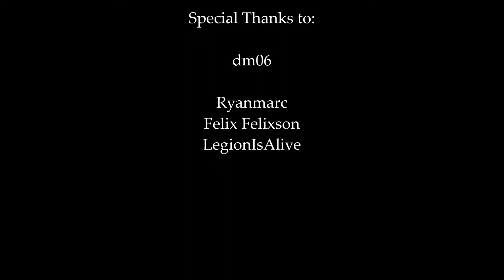Elite: Dangerous - The Fatherhood Squadron Eagle Party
Some highlights from an informal combat event where pilots in the squadron fly the equivalent of paper airplanes against pirates with serious weapons and damage-spongy hulls.  Seriously planned and engineered paper airplanes, but certainly not invincible by any stretch of the imagination.

While there are more efficient ways to bounty hunt, it's a surprising amount of fun to take out ships way out of your league.